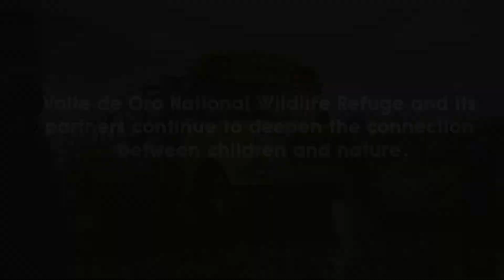Deepening Connections between Children and Nature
Since 2013, Valle de Oro National Wildlife Refuge has connected over 21,000 students to the Refuge with outdoor education programs.  The Refuge has partnered with many schools including Mountain View Elementary School located down the street from Valle de Oro NWR and in an environmental justice community.